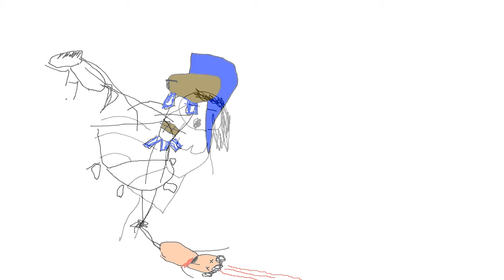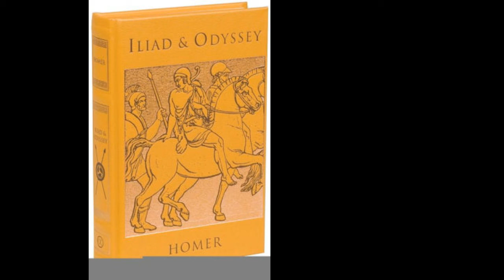Classics Explained: Homer's Iliad - Book 22 - The Death of Hector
Samuel Butler's Translation of The Iliad and Odyssey
Robert Fagles Translation of the Iliad